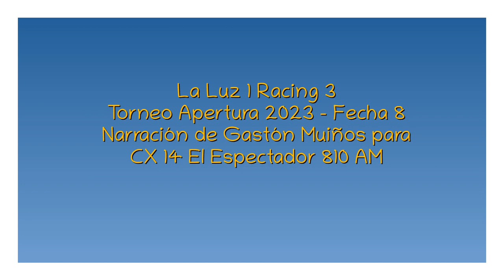La Luz 1 Racing 3 - Apertura 2023 (por Gastón Muiños)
Los goles del partido, por Gastón Muiños y Andrés Ciancio Bruni para Tuya y Mía por El Espectador.